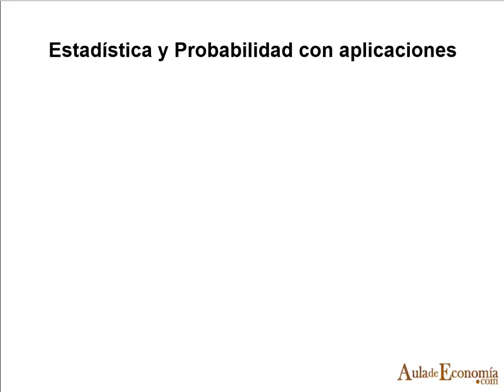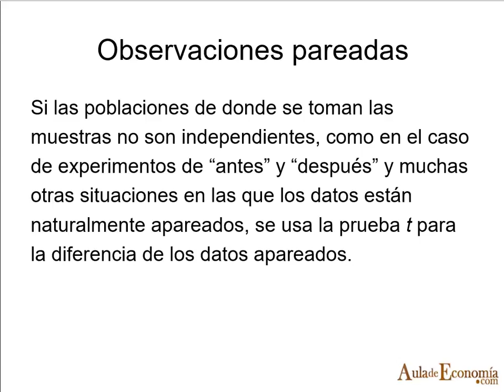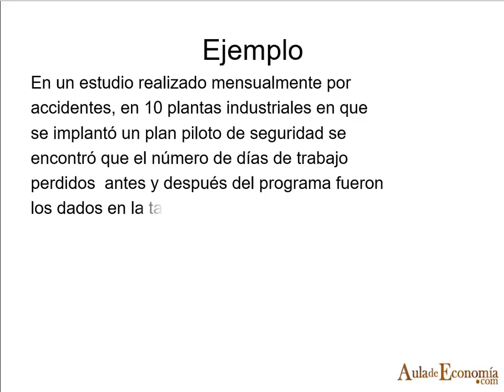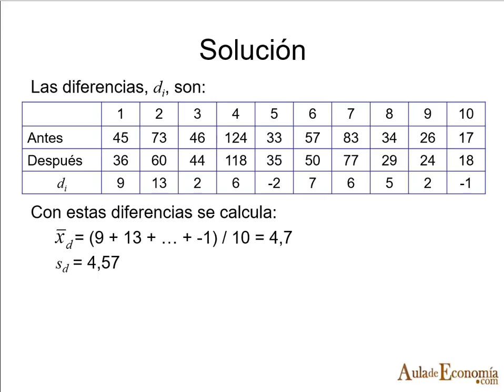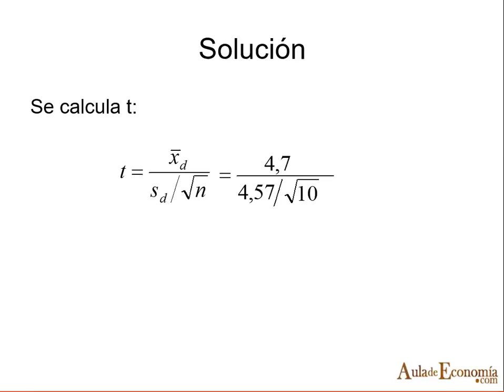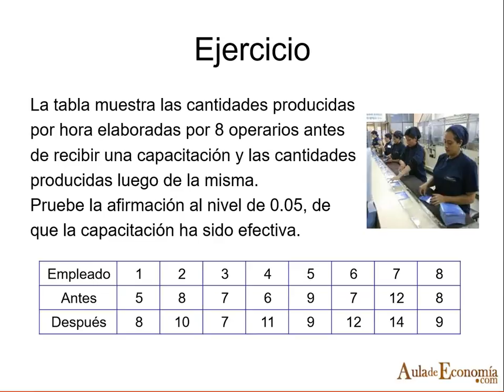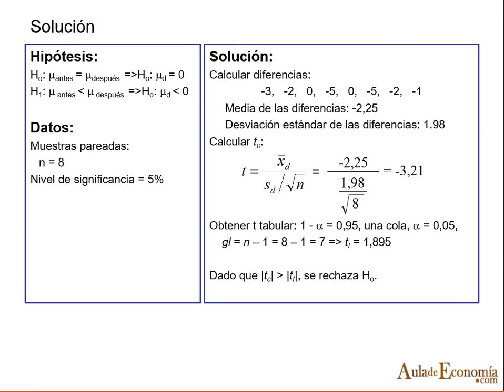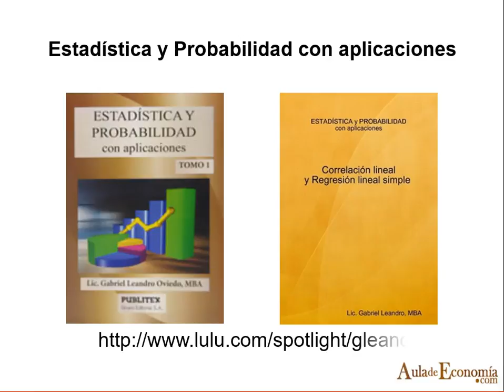Estadística prueba de hipotesis medias pareadas - parte 9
La prueba de hipótesis es un concepto central en la inferencia estadística. Este video expone los conceptos principales, tales como qué es una hipótesis, la hipótesis nula, la hipótesis alternativa, el nivel de significancia, los errores tipo I y tipo II, entre otros. Las pruebas de hipótesis se pueden plantear para la media poblacional o para una proporción poblacional. Las pruebas de hipótesis se pueden plantear para la media poblacional o para una proporción poblacional, pero también para dos medias o dos proporciones, o sea, la diferencia de dos medias poblaciones o dos proporciones poblacionales. Estas dos medias pueden ser independientes o pareadas.

Las pruebas de hipótesis son un proceso de decisión en la cual se emplean datos de una muestra, o sea, la información muestral es base para decidir sobre la validez de la hipótesis. Adicionalmente se emplea la teoría de probabilidades para sustentar dicha decisión. Por eso se emplea un nivel de significancia estadística.

En el proceso de prueba de hipótesis se formula una hipótesis nula y una hipótesis alternativa. La hipótesis alternativa se toma si la muestra ofrece suficiente evidencia estadística para rechazar la hipótesis nula.

En videos posteriores se expondrá el cálculo de los estadísticos de prueba.